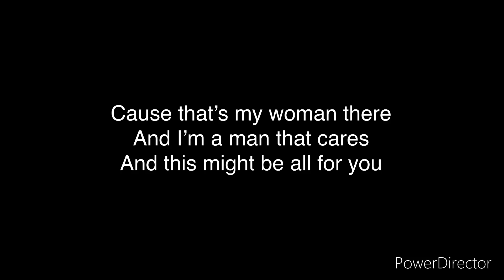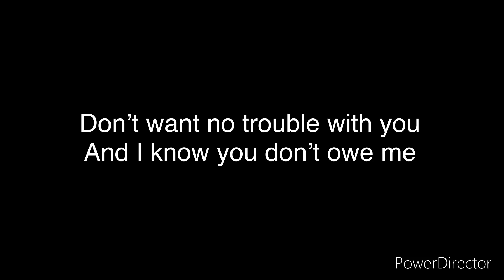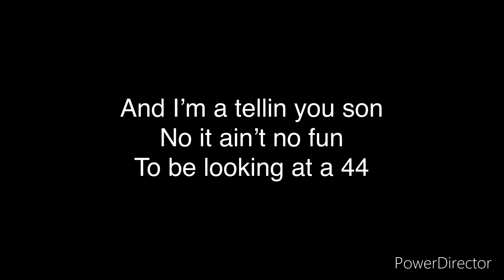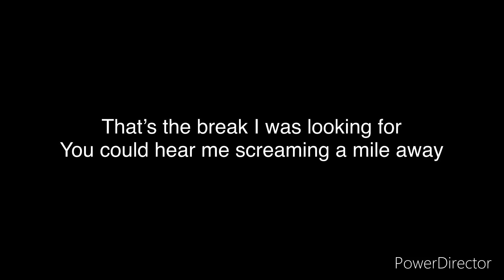Gimme three steps. Skynyrd cover